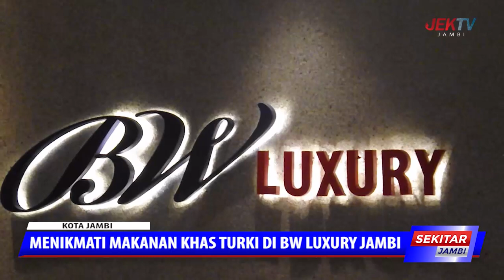MENIKMATI MAKANAN KHAS TURKI DI BW LUXURY JAMBI